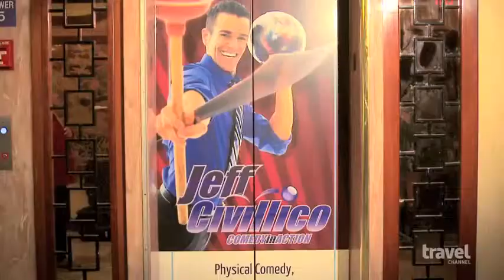Vegas Strip Search starring Jeff Civillico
Vegas Strip Search follows Jeff Civillico across the continent as he encounters the wild, weird, and wacky skills of talented performers everywhere.